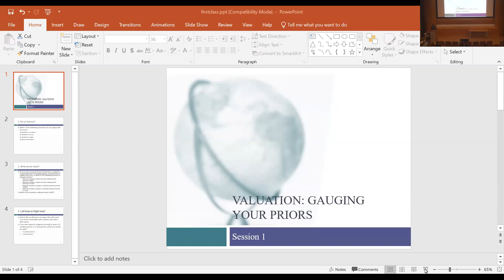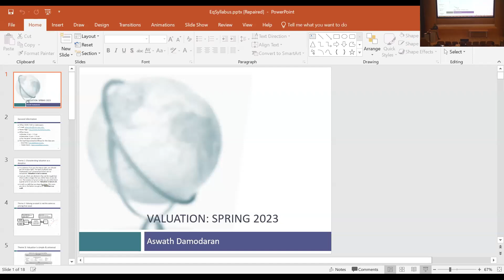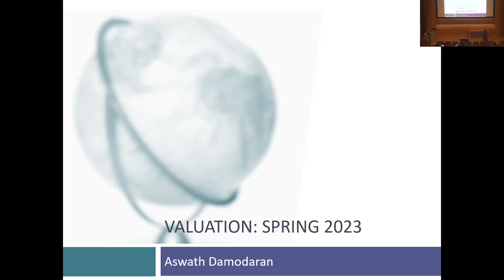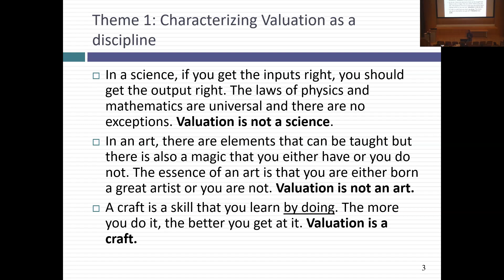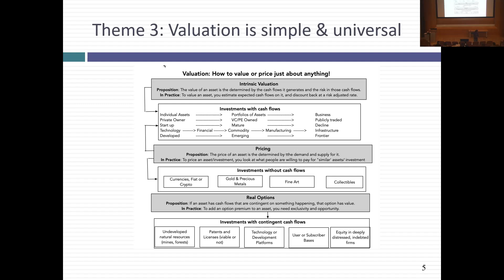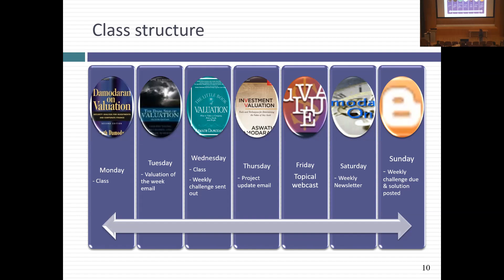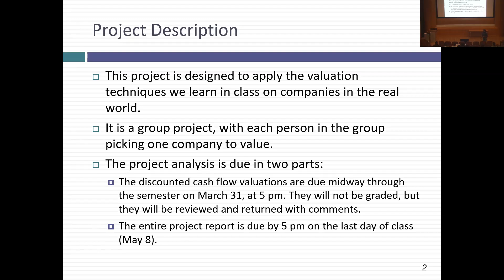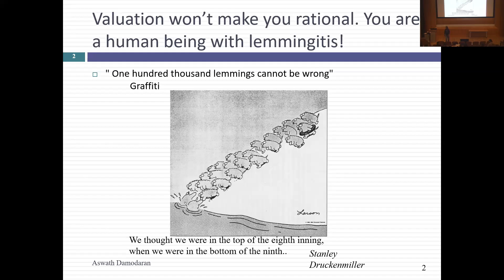Session 1: Class Logistics and Animating Principles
(If you are tracking my two valuation classes, this class is an almost exact replication of my undergraduate version of the class. Rather than watch both playlists, pick one and stick with it...)
In this class, I started with a short introduction to the logistics and material for the class, before laying out the broad themes of this class - that valuation is a craft (not an art or a science), that value is different from price, that a good valuation is a bridge between stories and numbers and that faith is a key ingredient to act on valuations. After a brief description of the project, I also provided a rationale for why I do valuation - it is to fight the lemming in me.